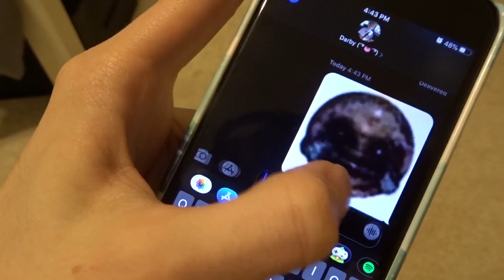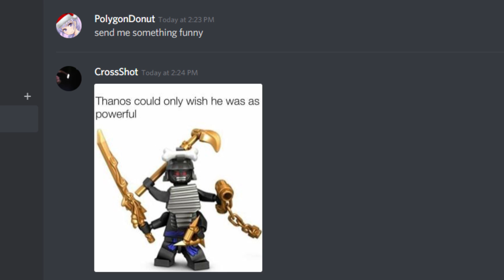Top 10 Emojis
Today we look at the top 10 best emojis!

Other background footage is by Vj Catmac and Beeple
💻DISCORD SERVER
(random products such as phonecases and pillows)
(⌒▽⌒)☆   ヽ(´ー｀)ﾉ
(—_-)  (¬º-°)¬
/╲/( ͡° ͡° ͜ʖ ͡° ͡°)/\╱\